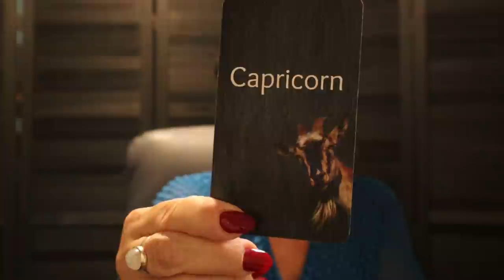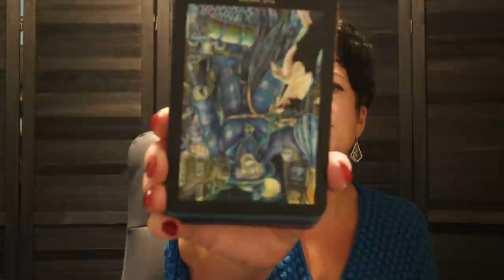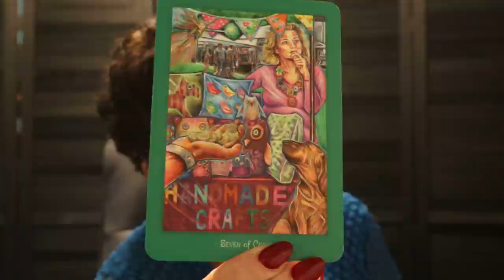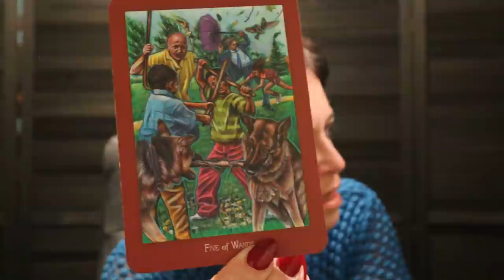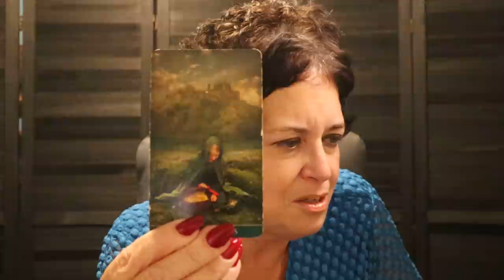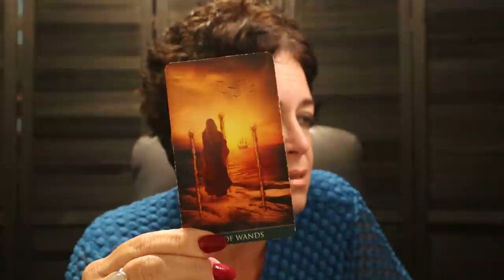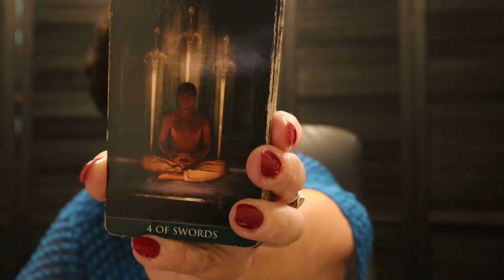Virgo ♍️ The Big Event...Family Matters, Should You Invest in this Drama or Not? # Virgo Next 7 Days